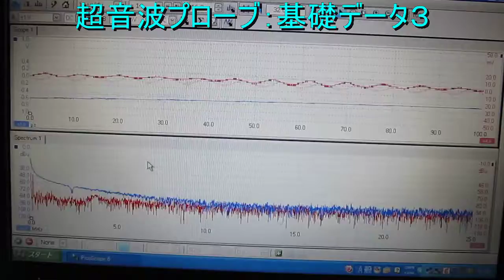Ultrasonic measurement techniques 009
振動子　１．６ＭＨｚ 、２．５ＭＨｚを利用した振動計測

　例1：超音波水槽内の音圧管理
　例2：超音波洗浄機の超音波周波数の確認
　例3：洗浄対象物（材質、数量、治工具・・）